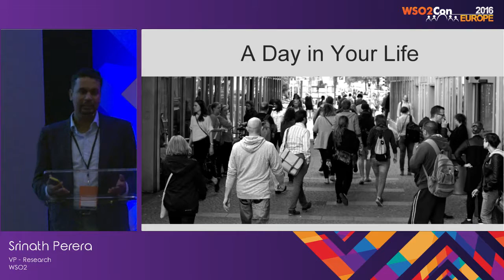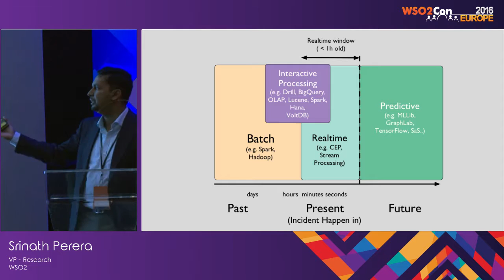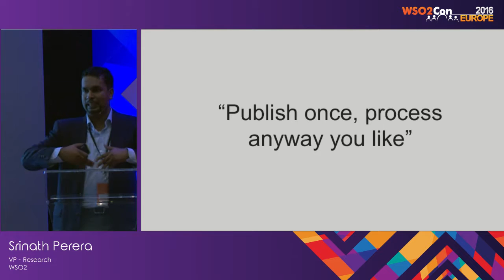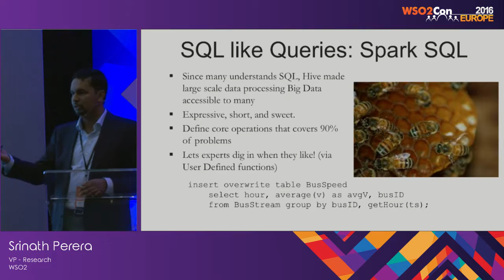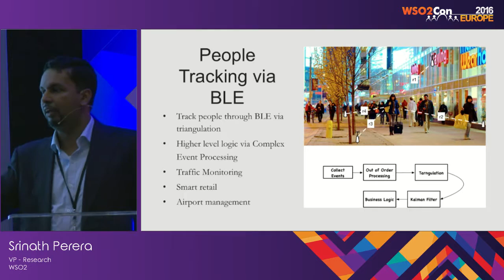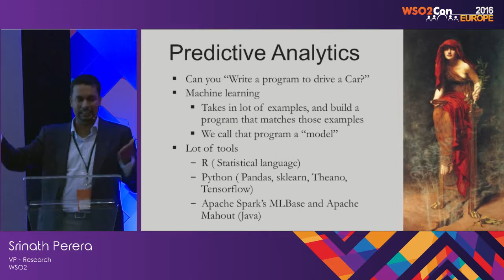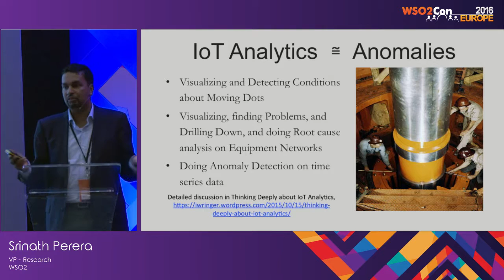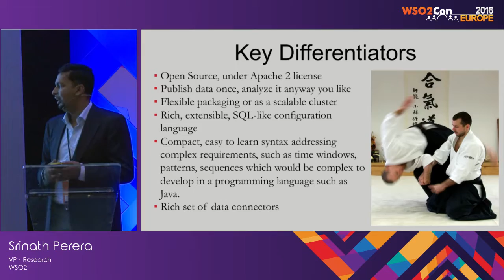WSO2Con EU 2016 : An Introduction to the WSO2 Analytics Platform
Srinath Perera, VP – Research at WSO2 presented his talk on "An Introduction to the WSO2 Analytics Platform" at WSO2Con EU 2016 on 08th of June in London.